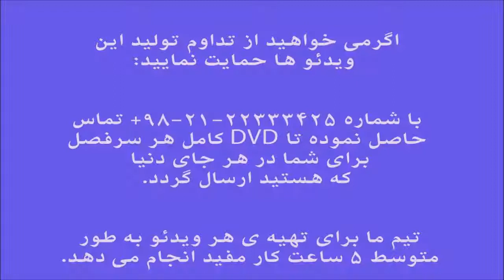آموزش کمانچه کتاب اردشیر کامکار 101 ایمان ملکی